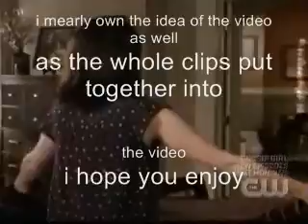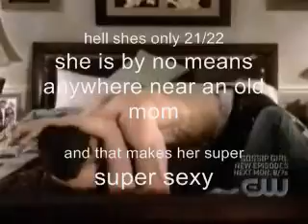Haley - One Hot Mama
Haley James Scott is One Hot Mama in Nathan Scotts eyes. I dont think Mark appreciates Naley and Haley's hottness as a mom because there are very few hot naley scenes in season 5 and 6. I do not own one tree hill its owned by mark schwann, the cw/wb. i dont own the clips they are owned by nhtruelove full credit to them i dont own the song its by trace adkins so full credit to him. i do however own the mix of clips and idea and the video so do not steal

also i know the jackson and the baby are the same character but it says kids so think of them as naleys two sons although you never see the baby again lol